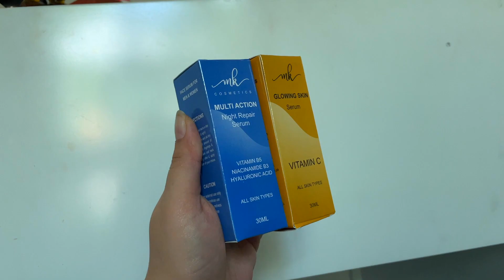Step by Step Eid Makeup Tutorial For Teenagers || Urdu/Hindi